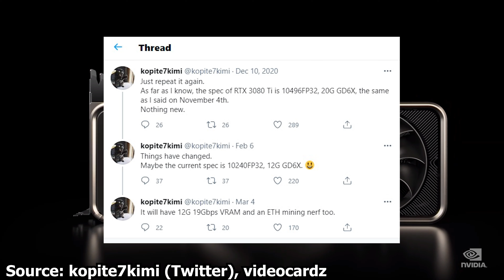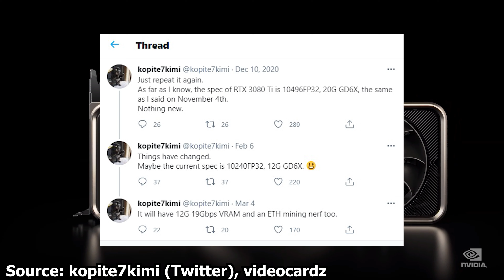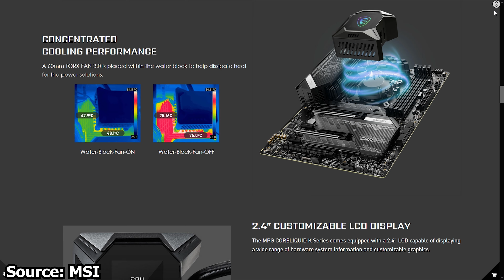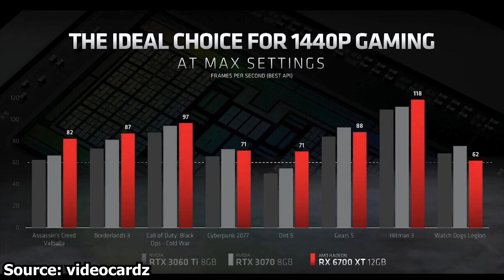A.S.A.P Tech News #17 - AMD Radeon 6000, RTX 3080 Ti Crypto Cripple, MSI Coolers, and RX 6700 XT!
In today's A.S.A.P tech news video, we talk about the AMD Radeon 6000 Graphics cards for notebooks, the NVIDIA RTX 3080 Ti to have its Crypto-Mining Performance limited, MSI Announces the MPG CORELIQUID K Series CPU Coolers and the AMD Radeon RX 6700 XT.

Sources for this Video: AMD, kopite7kimi (Twitter), videocardz.com, MSI.

TIMESTAMPS for video:

0:00 start
0:29 AMD Announces the Radeon RX 6000 Series Laptop GPUs;
1:29 NVIDIA GeForce RTX 3080 Ti will (apparently) have its Crypto-Mining Performance Crippled;
2:31 MSI Announces MPG CORELIQUID K Series CPU Coolers;
3:40 AMD Radeon RX 6700 XT;

Support us!

The Equipment used for this video
Canon 100D
Canon EF 50mm f/1.8 STM Lens
My Editing Computer
ASRock Z390 Phantom Gaming X
Intel i9-9900K
MSI GeForce RTX 2070 Super Gaming X Trio
Crucial MX500 SSD
Phanteks Enthoo Luxe case
Noiseblocker NB-eLoop 140mm
Noctua NH-D15 chromax.Black
Seasonic SnowSilent 750W Platinum

Tech Legend is a participant in the Amazon Services LLC Associates Program, an affiliate advertising program designed to provide a means for sites to earn advertising fees by advertising and linking